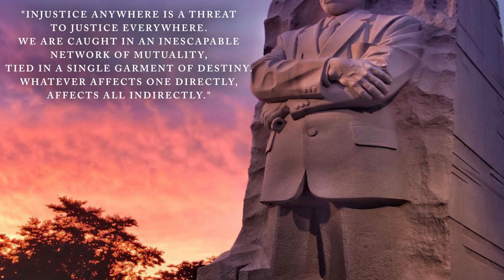Martin Luther King Jr. Day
Today, we honor Martin Luther King Jr. and his legacy of truth, righteousness, and freedom because, as he said, “the time is always right to do what is right.”